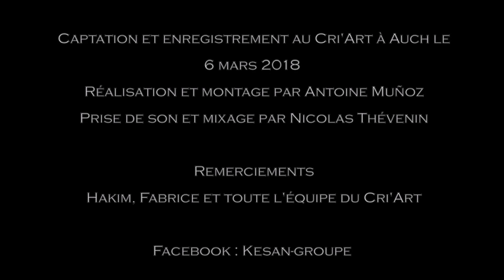KESAN Le pas des rêveurs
Captation Vidéo et enregistrement au Cri'Art à Auch le 6 mars 2018
Réalisation et montage Vidéo : Antoine Muñoz
Enregistrement et mixage audio : Nicolas Thévenin

Chant et Percussions : Abdelak Lakraa
Guitare : Dorian Delom
Basse et chœur : Thomas Laburre

Merci à Hakim, Fabrice et l'équipe du Cri'Art